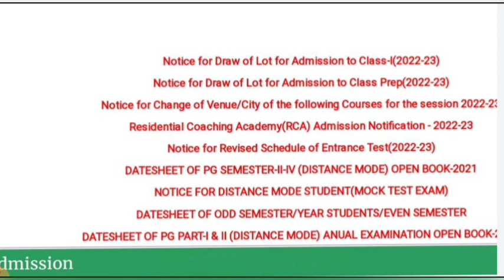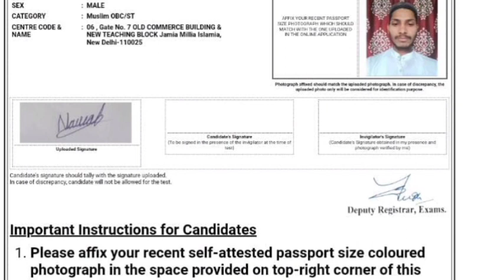jmi admit card 2022||jmi ug pg exam admit card 2022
this video is very important for that student who want to take admission ba urdu hons in Jamia Millia Islamia academic session 2022-23..

اُردو اردو زبان کے متعلق سوالات کے جواب اور حصہ دوم کے سبھی سوال کے جواب آپ کو اس ویڈیو میں بتائے گئے ہیں
اگر آپ کو اُردو کے متعلق کسی بھی طرح سے کچھ بھی معلوم کرنا ہو تو بلا وجہ آپ ہمسے رابطہ کر سکتے ہیں
یہ ویڈیو بی اے کی اُن طالب علموں کے لئے بہت ہی مفید ہوگی جو آنے آنے والے امتحان کی تیاری کر رہے ہیں؟
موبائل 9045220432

jamia form2022 how to crack jamia  form
how to crack jamia entrance Paper 2022
jamia  ship form 2022
jamia form2022
jamia entrance Paper
 jamia Millia application form 2022
jamia Millia Islamia notice